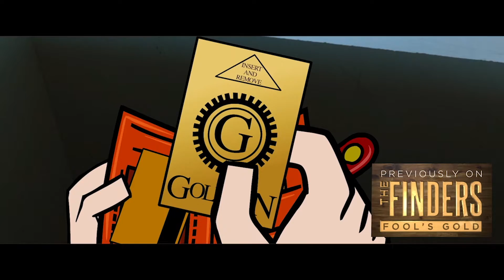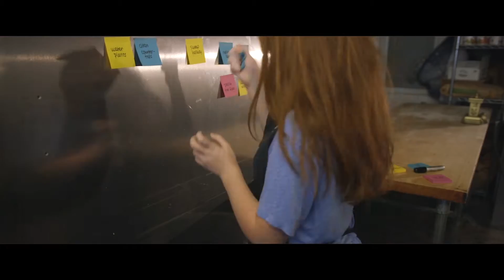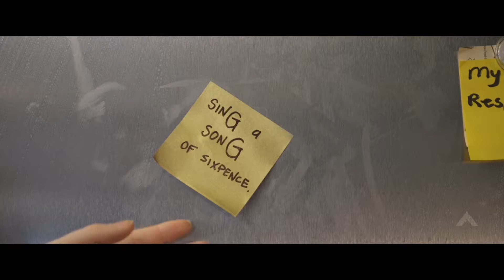Fool's Gold Episode 4: More Than Chores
The thief is apprehended, but there is still an evil genius on the loose.

Will Hannah learn how to show responsibility? Will The Finders be able to find her uncle’s assimilation ray? Will The Finders catch Goldman? Find out on another episode of The Finders 4: Fool’s Gold!

Answer these questions with your family:
Question 1: How did Hannah show she was responsible?
Question 2: Why is it important to consider others first
Question 3: When might it be difficult to consider others first when completing this responsibility?